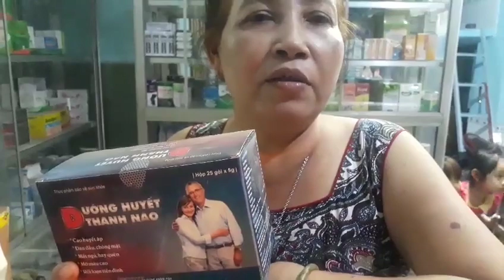Cô Nhường ở Cần Thơ chia sẻ về sản phẩm PQA Dưỡng Huyết Thanh Não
Cô. Mai Thị Nhừơng 54 tuổi Ấp Cần Thạnh, Xã Cần Đăng, Châu Thành, An Giang mắc chứng Cao huyết áp 3 năm. Sau khi tìm hiểu trên internet biết đến sản phẩm PQA Dưỡng Huyết Thanh Não và nhận được sự tư vấn tận tình của Dược Sĩ .

Cô sử dụng 1 tháng đầu thấy bệnh tình thuyên giảm, huyết áp có phần ổn định hơn nhiều loại thuốc hạ áp mà Cô đã sử dụng. Cô dùng thêm 2 tháng nữa hiện tại huyết áp của Cô đã trở lại bình thường không còn bị tăng huyết áp như trước. Cô gửi lời cảm ơn đến ban lãnh đạo Công ty PQA đã có 1 sản phẩm tốt giúp Cô!